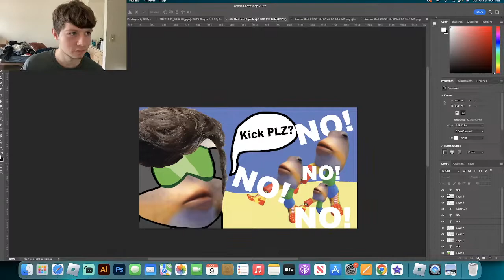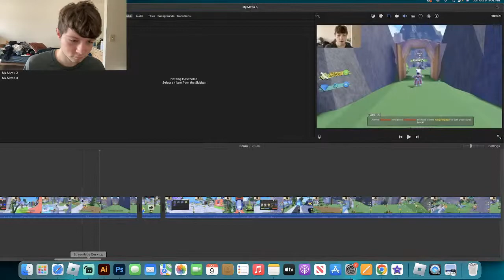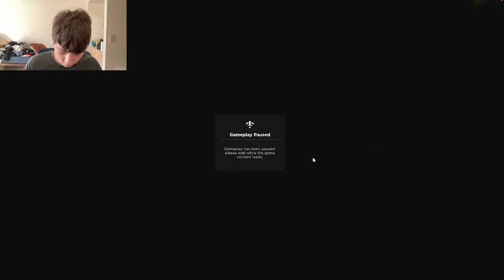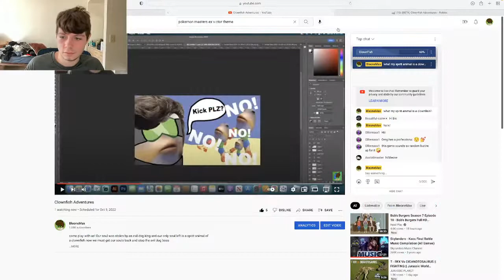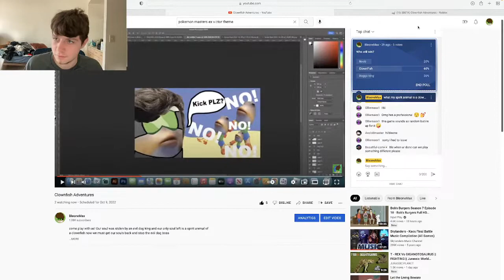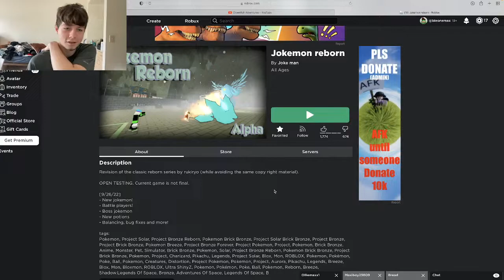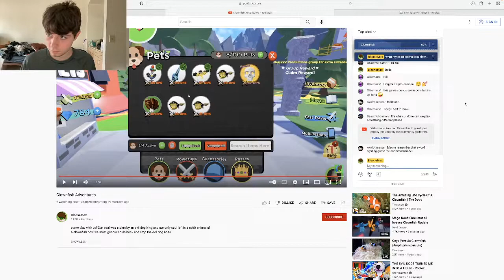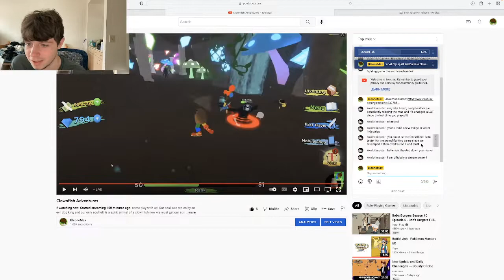Clownfish Adventures (Full Livestream)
come play with us! Our soul was stolen by an evil dog king and our only soul left is a spirit animal of a clownfish now we must get our souls back and stop the evil dog boss